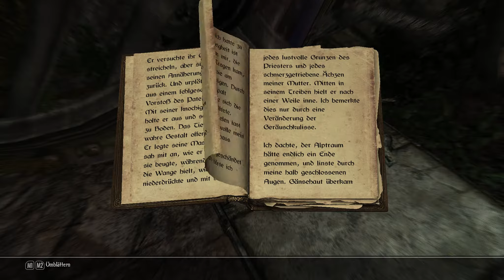#065 - Gerätschaften des Alten Volkes - LET'S PLAY "Enderal" (Skyrim MOD) [BLIND]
Kommentiertes Gameplay zur Modifikation "Enderal - Die Trümmer der Ordnung" von 2016. Zum Spielen wird das Hauptspiel "The Elder Scrolls V: Skyrim" benötigt. Die Komplettumwandlung wurde von SureAI entwickelt.

Die Modifikation "Enderal - Die Trümmer der Ordnung" könnt ihr euch bei den folgenden Seiten herunterladen:

Das benötigte Spiel "The Elder Scrolls V: Skyrim" könnt ihr euch kaufen (Amazon) oder (Steam).

Spielhandlung:
Nachdem die Lichtgebohrenen – gottgleiche Magier, die das Land zuvor mit eiserner Hand regierten – gestürzt waren, kam es zu Tumulten und Auseinandersetzungen um die Herrschaft. Doch von den Menschen ungesehen, setzen sich im Hintergrund viel tragischere Ereignisse in Gang.